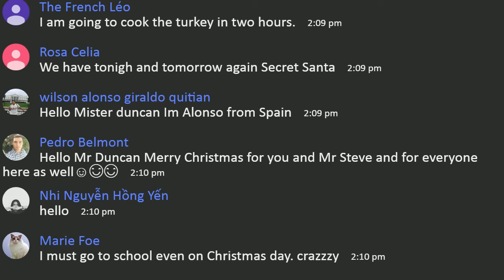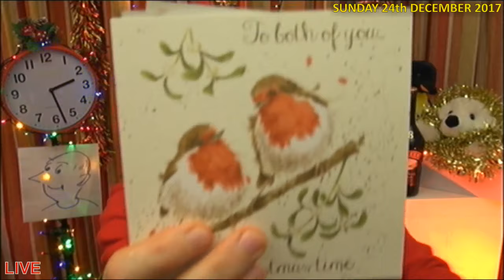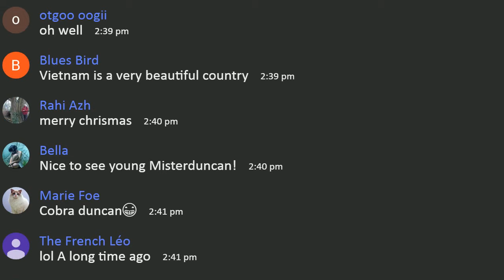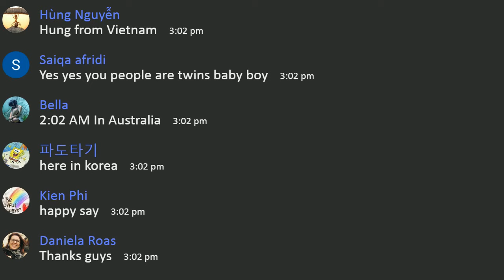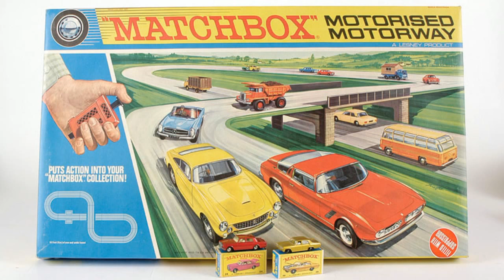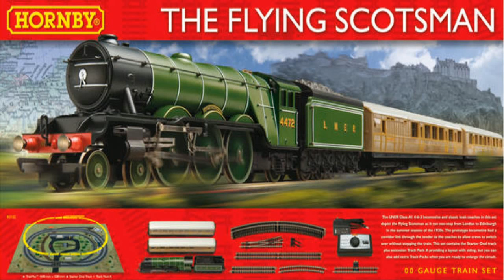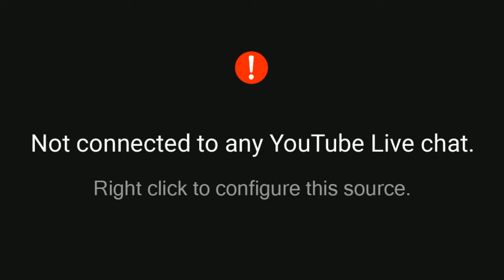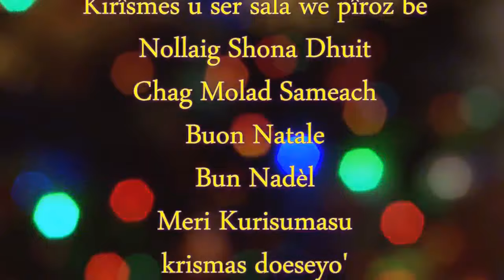LIVE English Lesson - 24th December 2017 - IT'S CHRISTMAS EVE - Grammar - New Words - Idioms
Learning English with Mr Duncan. Sunday 24th December 2017. It's Christmas eve. The day before Christmas day. Another Live English lesson just for you. Are you celebrating Christmas?  We will look at some of our childhood Christmas presents. Mr Steve will be with us for the whole live stream. He will be reading excerpts from 'A Christmas Carol'. We had a lovely Christmas style lunch last week...we will show you what happened. The live chat will be open for your messages. Live and spontaneous!